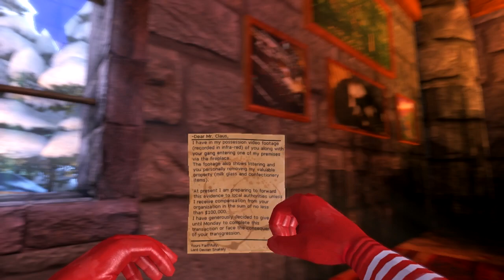Viscera Cleanup Detail: Santa's Rampage (Commentary)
This game's pretty Christmas.